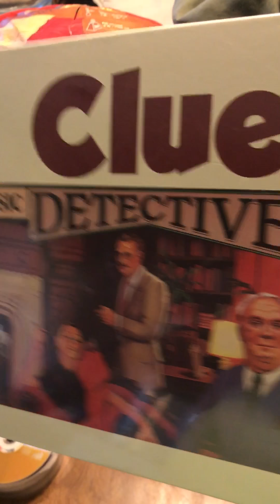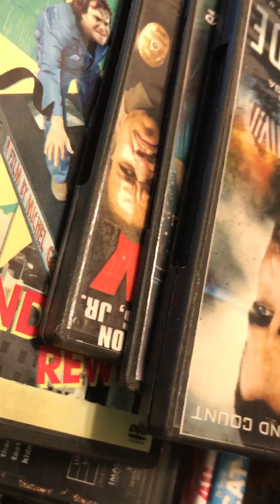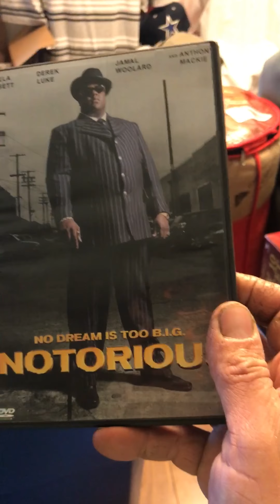April 14, 2017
Customer tossing out good stuff